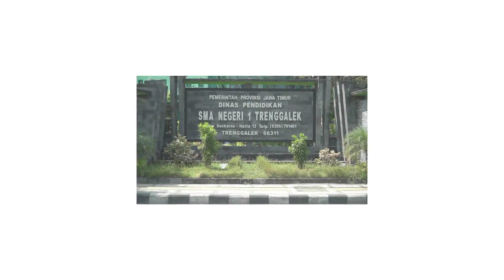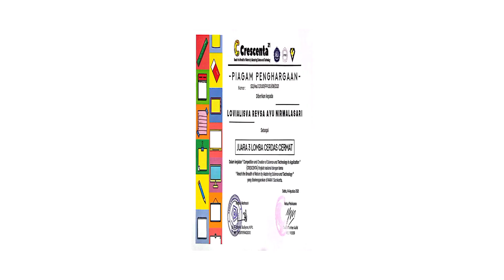LOVIALISVA REYSA AYU N - KABUPATEN TRENGGALEK (Apresiasi Duta GenRe Jawa Timur 2023)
Hi, gaes...
Yuk kirimkan dukungan doa kepada Peserta Apresiasi Duta GenRe pilihanmu dan inilah video profil salah satu peserta Apresiasi Duta GenRe Jawa Timur Tahun 2023.

"Remaja Keren Penuh Aksi Cegah Stunting"

Selamat menonton,
Salam GenRe!